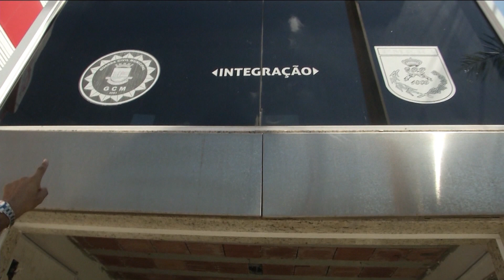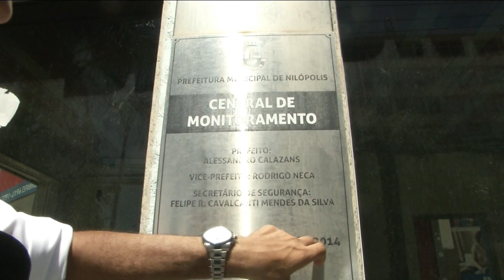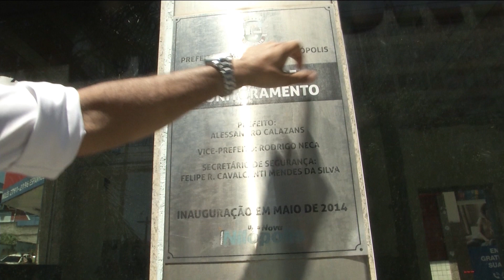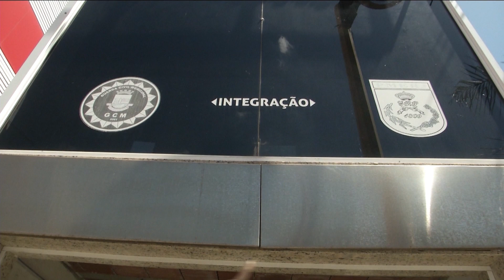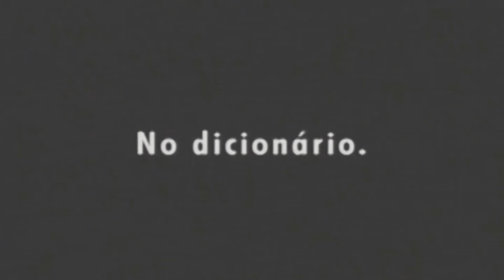Fala Baixada | 30/03/2022 | Na íntegra